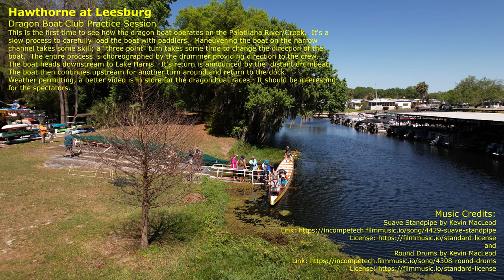Hawthorne at Leesburg Dragon Boat Practice on Palatkaha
The Hawthorne dragon boat club does some fun practice paddling in their large dragon boat on the Palatkaha Creek.  After a slow loading process and getting the boat oriented the drummer gets the paddlers paddling to the beat of the drum as they travel north to Lake Harris.  Watch how the drummer orchestrates the moves by the paddlers.  Later the distant drumbeat announces their return.  Continuing upstream beyond the Hawthorne Boulevard bridge the crew does another turn-around for the return back to their loading dock on the river bank,
The annual dragon boat race will take place the following week.
This is just another activity available to residents of Hawthorne of Leesburg.